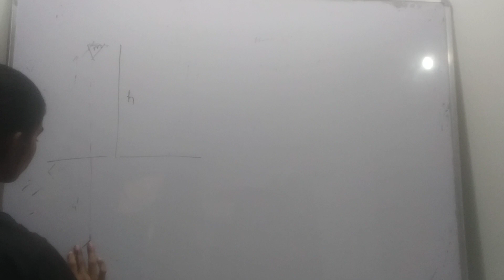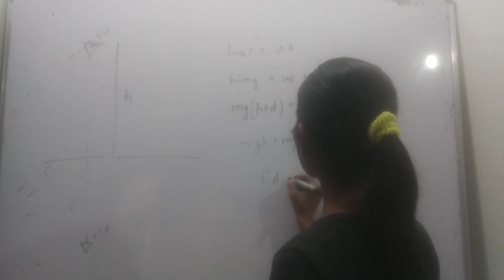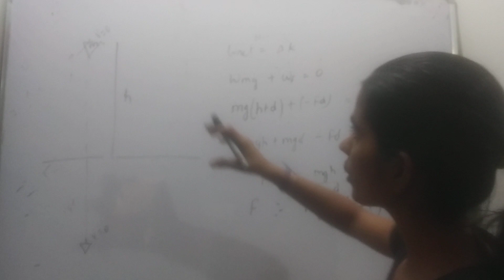an open knife of mass m is dropped from a height h on a wooden floor